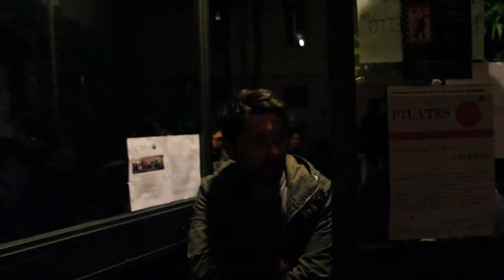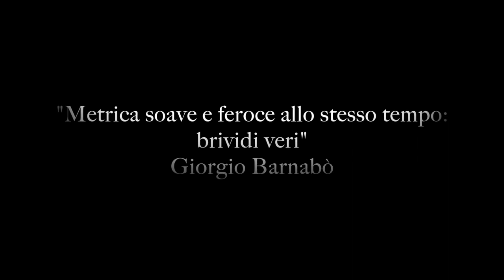Notturno, ecó in concerto - trailer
ecó sono:
Sara Gomel voce
Cecilia Di Bernardi voce
Brandon Annesi chitarra

Notturno, concerto del 29 aprile 2017 a la Scatola dell'arte
Roma

Video di Nic Bar e Carlotta Centonze